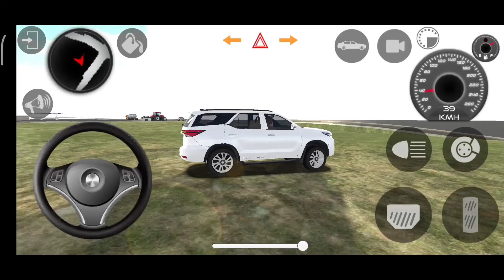Fortuner Legender 4x4 offroad Car Driving - Indian Car Simulator 3D | Android Gameplay